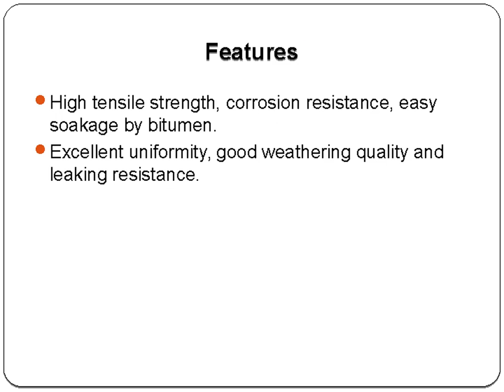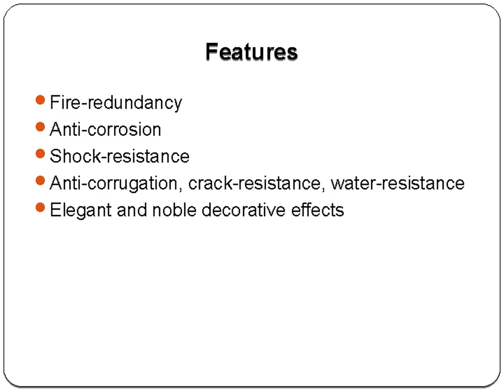Fiberglass Tissue Mat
We are a leading producer of high quality 3D spacer fabrics, fiberglass tissue mat and other fiber glass products .We have large number of specialize workers to produce fiberglass of different specifications.